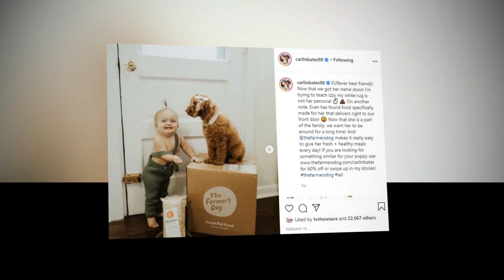Katie Bates Shares New Health Update | Jana Duggar Courting Update | Carlin & Whitney Talk Of Kids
Bringing Up Bates’ Katie Bates Shares New Health Update

‘Counting On’ Jana Duggar Courting Update: Is Love Finally In The Air?

Carlin & Whitney Bates Talk Number Of Kids They Want